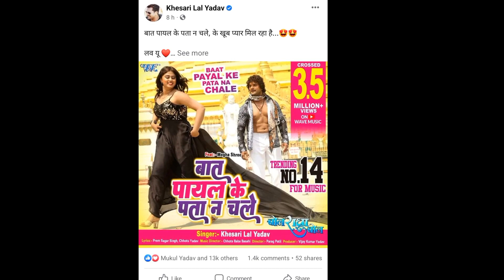खेसारी लाल यादव के गाने आते हि हिट मे चला जाता है । khesari lal yadav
bol radha bol khesari lal yadav
khesari lal yadav
khesari lal yadav movie
bol radha bol film
khesari lal yadav new film
khesari lal yadav movie 2022
khesari lal ka gaana
khesari lal yadav new song 2022
khesari lal yadav bol radha bol
payal ke pata na chale khesari lal ke video
khesari lal yadav new movie 2022